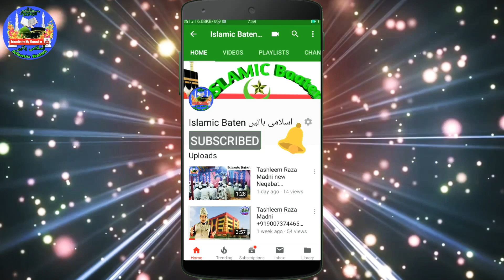Sabbir Barkati And Faruk Barkati Tera Milad Mai Qn Na Manawan Yaa Rashool Allah पूरा मजमा झूम उठा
Sabbir Barkati And Faruk Barkati Tera Milad Mai Qn Na Manawan Yaa Rashool Allah Ali Ali Ali Ali
सब्बीर बरकाती फारूक बरकाती
तेरा मिलाद मैं क्यों ना मनावाँ या रसूल आल्लाह
पूरा मजमा झूम उठा

Takrir 2018 Latest Islamic Takarir 2018

Isi tarhah or v bahut sare programme ka videos upload kia jayega inshallah
IslamicBaatein बेहतरीन से बेहतरीन ईशलामी वीडियो पाने के लिए हमारे यूटूब चैन्नल सब्बसक्राब करें ओर घन्टी दबाना ना भूलें

Upcoming Naats IN 2018
न्यू नात पाक 2018
हबीबूल्लाह फैजी
दिलबर शाही
गूलाम राशूल बलयावी
नोमान आखतर
मुबारक हुसैन मुबारक
Habibullah faizi New naat
Dilbar Sahi New naat
Mubarak Hussain Mubarak latest naat
Gulam rashool Balyavi letast takrir
Noman Akhter takrir
Nayab o Manzar new naat
Sayre Islam Aslam Raza Bilali
Sayre Islam Monnwar Hussain Monnwar
Sayre Islam
Sayre Islam
Sayre Islam
Sayre Islam
Sayre Islam
Sayre Islam
Sayre Islam
Sayre Islam
Sayre Islam Nayab o Manzar
Sayre Islam
Sayre Islam
Sayre Islam Nasim sahr Gayawi
Sayre Islam
Sayre Islam
Sayre Islam
Sayre Islam
Letest Islamic Video pane Ke Liye Hamare YouTube channel